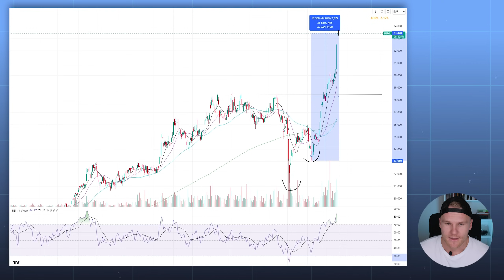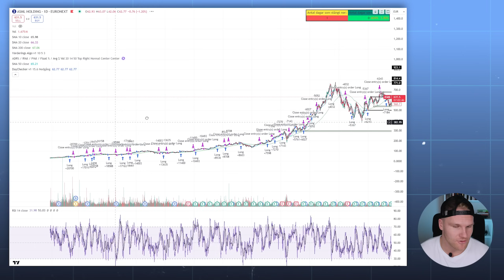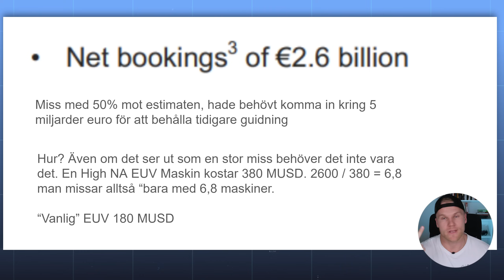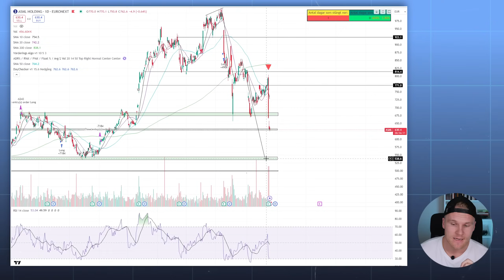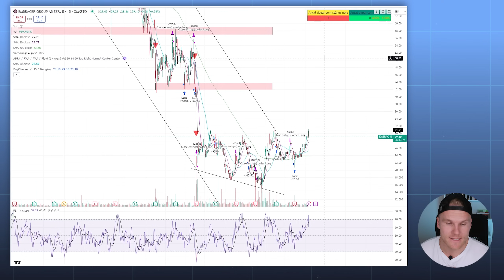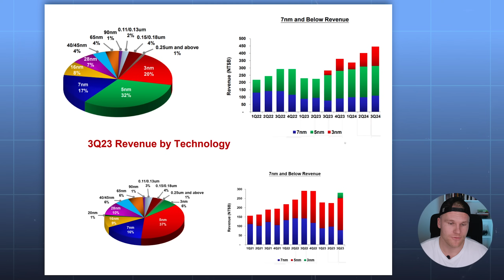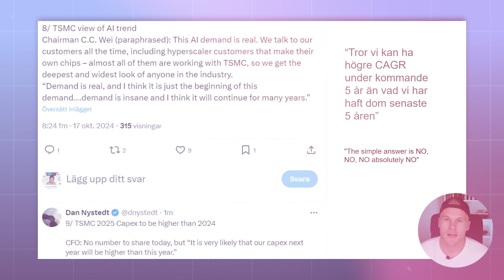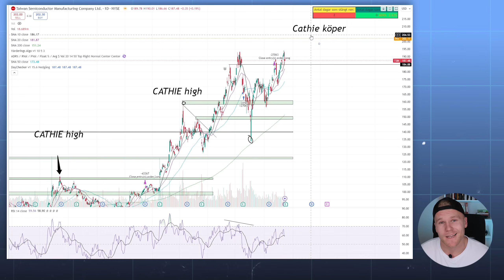ASML & TSMC - Köpa, Sälja eller Behålla aktierna? Marknadsuppdatering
I dagens video går jag igenom rapporterna från halvledarbolagen ASML och Taiwan Semiconductors. Utöver det kikar jag också in på kärnkraftsaktierna som har haft en riktigt stark period.

Kom ihåg att inget av det jag säger eller gör ska ses som någon rekommendation. All handel innebär risk. Gör alltid en egen analys.